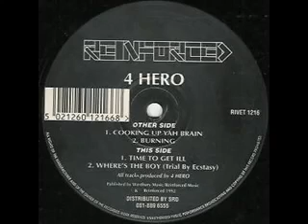4 Hero - Cooking Up Yah Brain